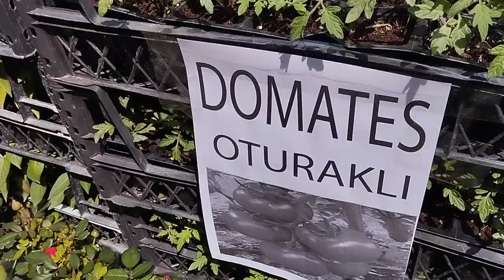çiçekler fideler gelmiş her yere bahar gelmiş 🥰🥰🥰😍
yaaaaaa ne kadar güzeller digmi